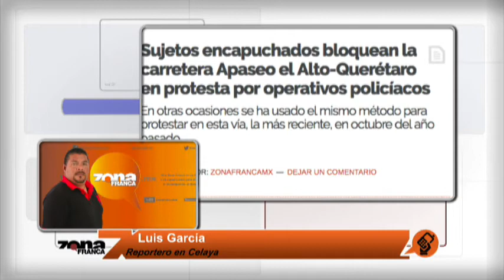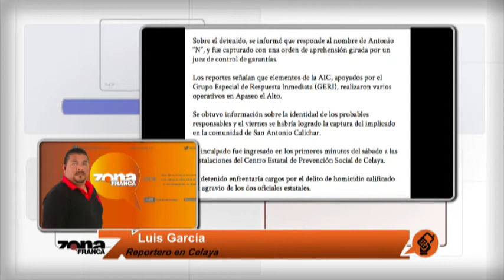Reporte de Luis García